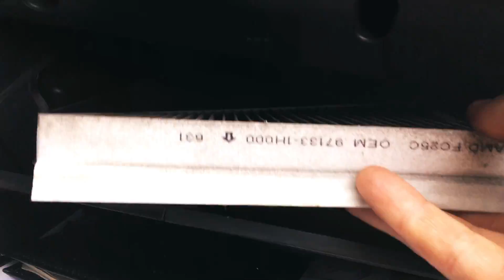ЖДЕМ ВЫБРОСА, С МИШЕЙ ПО ЛОКАЦИЯМ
300plus / Идем исследовать домик на берегу Иртыша, музыка из игры Сталкер
*Газовая горелка способная паять алюминий:* и вот эта и эта
*Припой для пайки алюминия:*
*Дремель на 220вольт: (фрезы для него ниже)* еще другой еще
*Фрезы твердосплавные про металлу:*